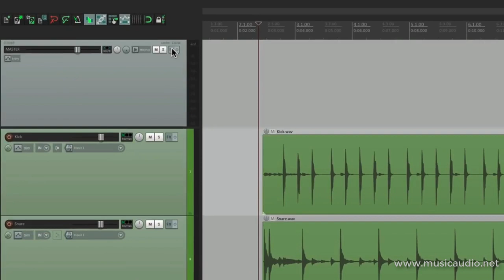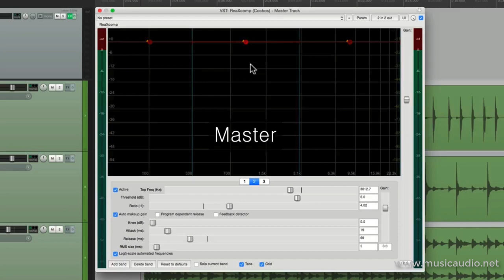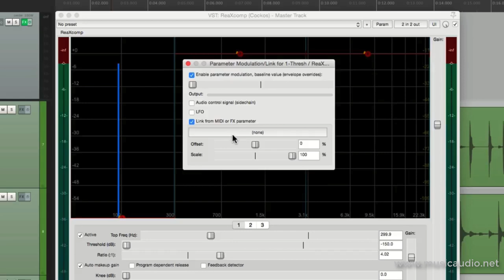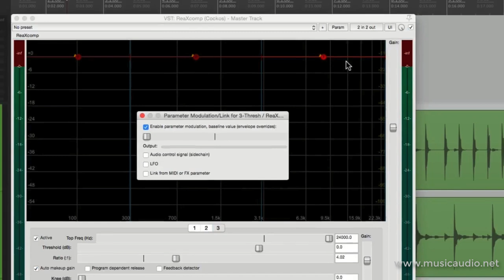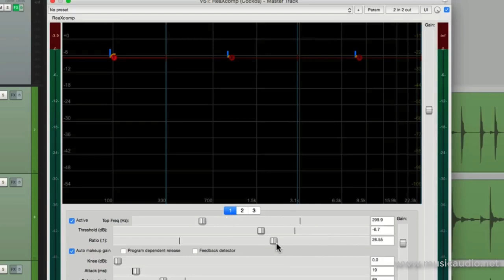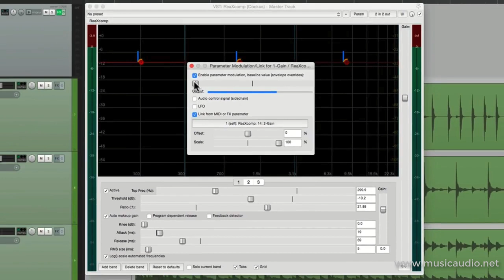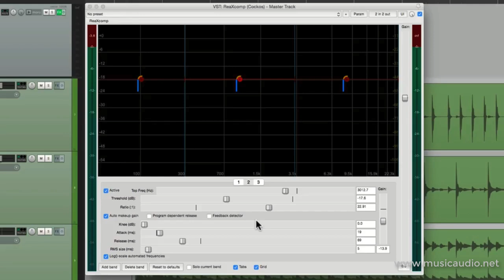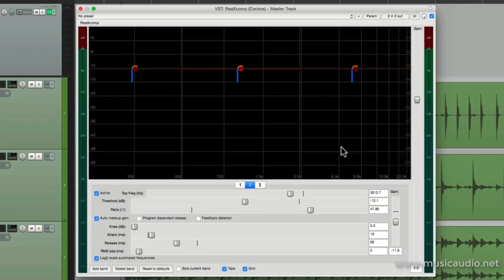Reaper - Efeitos e Plugins - 07 ReaXComp - Conexão de Parâmetros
Esta é mais uma série de vídeos dedicada ao Reaper. Efeitos e Plug-ins. São 35 vídeos focados exclusivamente na utilização de efeitos no Reaper.

Os assuntos que abordamos nessa série Reaper - Efeito e Plugins são:

A janela FX
Equalizar com ReaEQ
ReaEQ - Controles Avançados
Tilt EQ
ReaComp Compressor
ReaXComp Multi-Band Compressor
Parâmetros do Linking ReaXComp
ReaVerb Parte I - Drums
ReaVerb Parte II - Vocais
ReaVerbate - Reverb
ReaDelay - Delay Parte I - Slapback Delay
ReaDelay - Delay Parte II - Musical Delays
Filtered Delays
Delay Throws - Automated Delays
Dynamic Delay
Afinar Vocais com ReaTune
Chorus & Flange FX
Phaser FX (4-Tap Phaser)
Tremolo FX
Vibrato FX
Panning FX e Auto-Panning
Exciter FX
Auto Wah & Dynamic Filter FX
Rotary Speaker (Leslie Effect)
ReaGate - Gate
Criar um Gate em Side-Chain
Criar Ducking usando um Side-Chain Compressor
Criar Ducking usando ReaGate
Converter áudio em MIDI para disparar bateria
ReaVocode
ReaPitch
ReaVoice
Transient Controller
Super 8 Looper
Channel Time Delayer

Neste sétimo vídeo veremos como linkar parâmetros do ReaXComp.

Se você está afim de realmente aprender a operar o Reaper, de forma a desfrutar de todo o poder e flexibilidade que esta DAW oferece, adquira a sua documentação em português.

O manual em português do Reaper tem 1238 páginas, organizadas em 23 capítulos. Este manual explica todos os comandos e funções do Reaper 5 que é um software que trabalha com gravação, edição, renderização e reorganização de áudio em várias trilhas. E-Book Formato PDF - Remessa de link para download por mensagem de correio eletrônico.

Leia também o livro Reamix- Quebrando as barreiras com o Reaper. Este livro faz muito mais que ensinar como usar ferramentas básicas (como volume, panning, EQ, Gates, compressores, delay, etc.). Este livro enfatiza a prática, porém sem abandonar a teoria. Este é um livro que ensina a mixar áudio. Você não irá aprender apenas a usar as ferramentas básicas como volume, panning, EQ, Gates, compressores, delay, reverb, etc. para fazer uma mixagem profissional. Você vai entender os relacionamentos existentes entre as quatro dimensões, algumas simples, outras nem tanto, que existem na mixagem. O objetivo principal do livro é lhe dar a confiança necessária para que você faça excelentes mixagens com qualidade profissional. O livro não trata de teorias, sua ênfase está toda voltada para a prática. Acompanham este livro arquivos de exemplo (projetos completos) com os quais você colocará em prática as técnicas aprendidas. São 193 páginas ilustradas, organizadas em 9 capítulos cobrindo todos os aspectos necessários para a realização de uma mixagem profissional. Traduzido para o português do original em inglês.

Além desses dois documentos, você encontra centenas de tutoriais, artigos, dicas, truques, manuais em português de softwares DAW (Logic, Pro Tools, Cubase, Sonar, Reaper), downloads de loops, sequências, beats, plugins, trilhas. Uma seção completa sobre como montar um Home Studio, mostrando como realizar tratamento acústico, análise de softwares e equipamentos. Tudo sobre Tecnologia Digital Aplicada Música e gravação, mixagem e masterização de áudio.
Dúvidas?